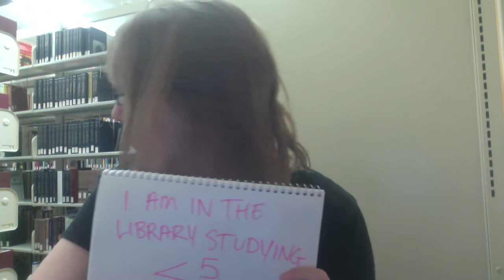Meg's May Video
Longest video of all time